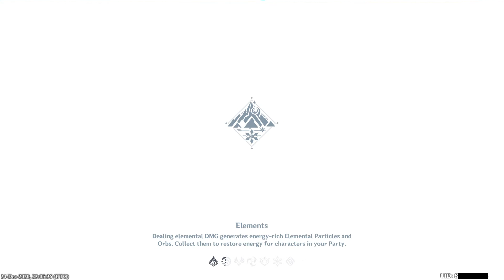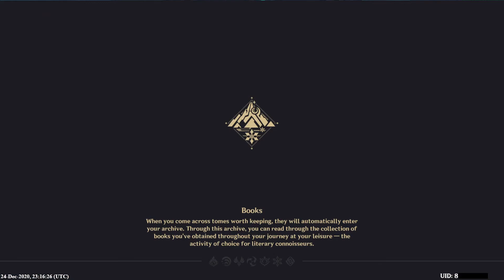Genshin Impact - The Festering Fang (World Quest)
This world quest was included in the 1.2 version update.

Timestamps:
0:00 - Beginning
0:38 - Talk to Orban
1:46 - Collecting the First Strange Tooth
4:00 - Collecting the Second Strange Tooth
5:50 - Collecting the Third Strange Tooth
8:00 - Gathering more Starsilver Ore (50 total)
28:55 - Returning to Orban
29:50 - Obtaining a Vitalized Dragontooth
30:46 - Defeat all the Fatui
31:50 - Vitalize the Strange Tooth with the energy from the heart
32:15 - Defeat all the Fatui (3 rounds: 2, 3, 3)
36:49 - Obtain a Vitalized Dragontooth
37:35 - Returning to Orban for the final time
38:28 - Achievement Get!